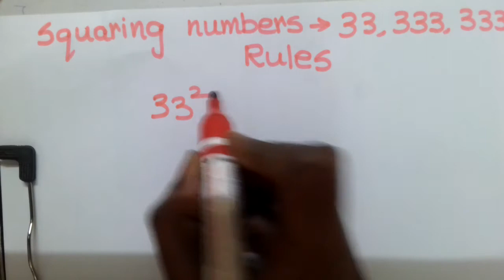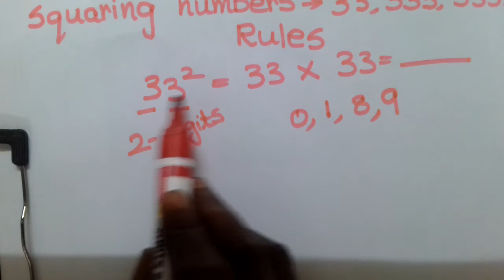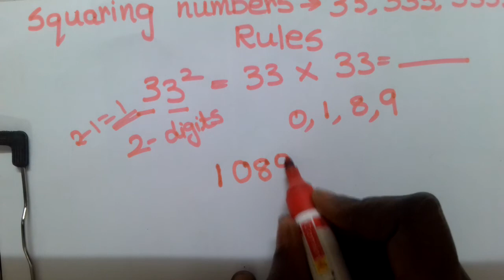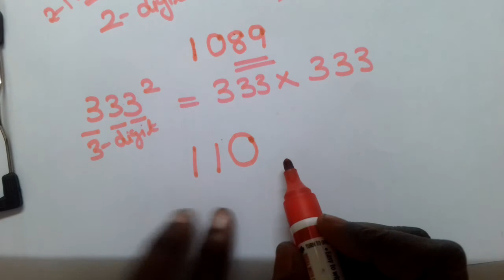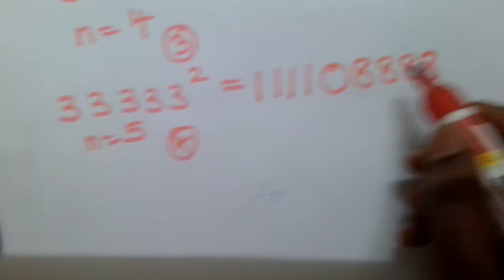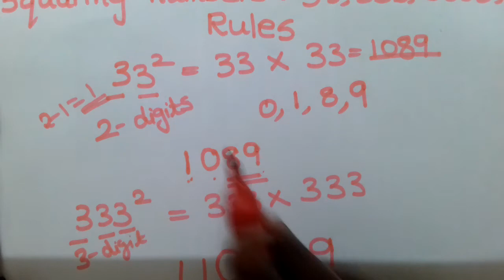squaring numbers trick💯how to find square of a number quickly?step by step explained with examples🔴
Maths - Tricks/TIPS/shortcut for all COMPETITIVE EXAM